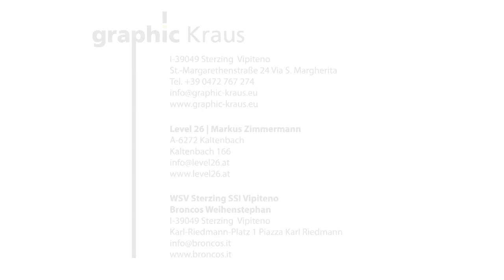WSV Sterzing Broncos Weihenstephan -- Intro Players Presentation 2011-2012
Das "Intro Players Presentation 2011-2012" des "WSV Sterzing Broncos Weihenstephan" hatte am 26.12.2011 beim Spiel gegen "HC Pustertal Fiat Professional Wölfe" Premiere